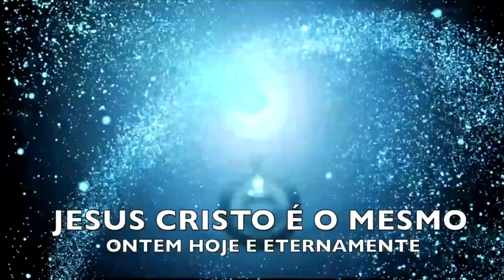Mulher é curada de uma infecção no útero//Extraído da cruzada em Portugal